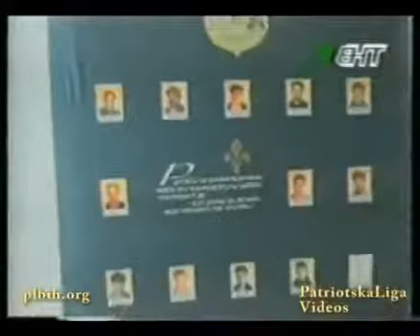Snaga Bosne 211. brigada Srebrenik